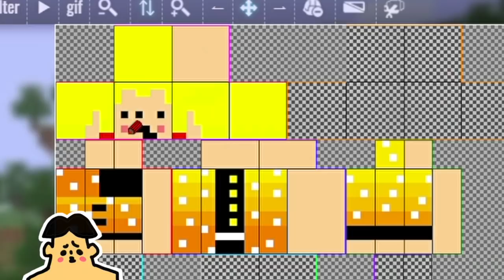善逸・杏寿郎・しのぶになって必殺技やってみた！劇場版「無限列車編」が流行ってるからやるしかない！「#16 ドイヒーくんのMODやってみた！」【鬼滅の刃MOD】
開発者・織浜-おりはま-さん